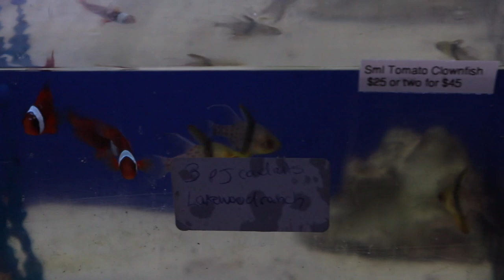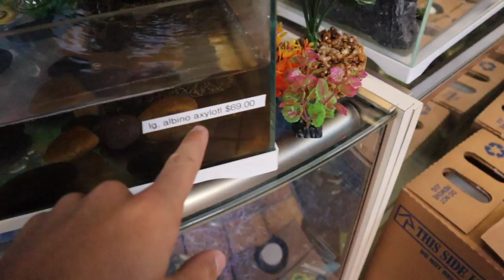THE LARGEST FISH STORE!!! *ANIMAL UPDATE*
i Found one of the largest fish stores in my area, here it is! Along with that I update you all on my animals at home!!